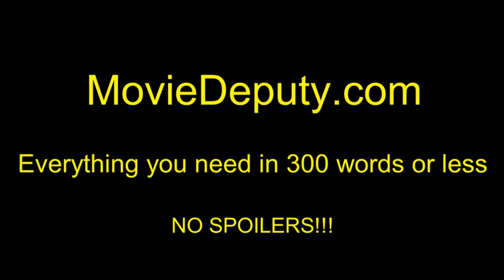Deepwater Horizon (Official Trailer #1) HD 2016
A story set on the offshore drilling rig Deepwater Horizon, which exploded during April 2010 and created the worst oil spill in U.S. history.